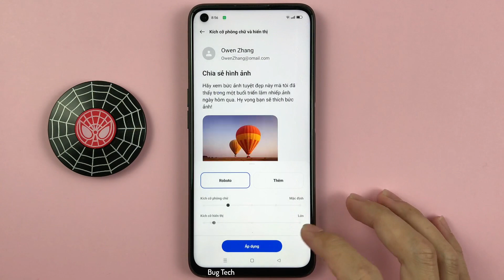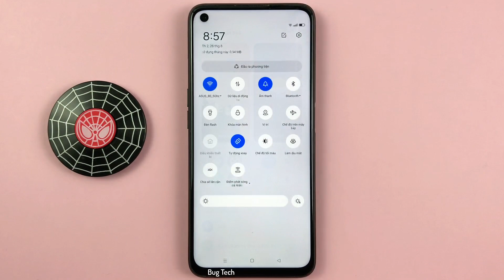Cách thay đổi kích cỡ hiển thị màn hình trên Realme 9i Android 12